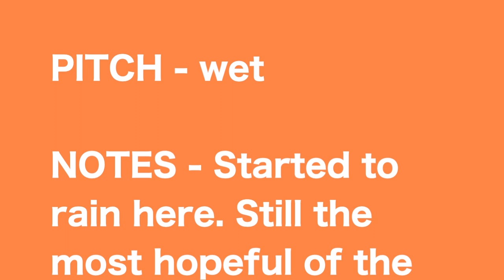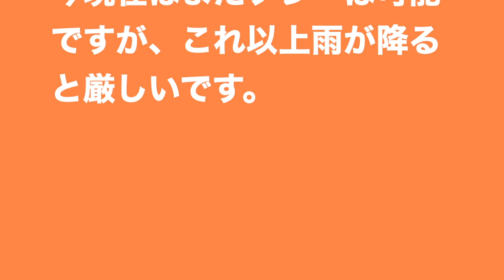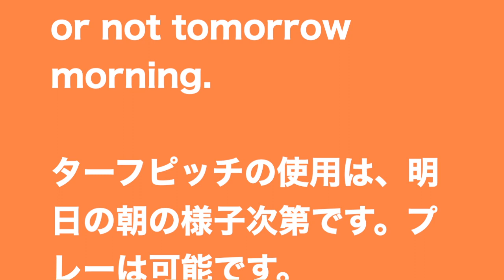Yoshi - Number 1 Groundsman in Japan (Ep 14)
ヨッシーのグラウンドレポート！毎週金曜日に、週末使用するグラウンドの状況をリポートします！
Yoshi Uehara gives his weekly update on the condition of the Sano Cricket Grounds.